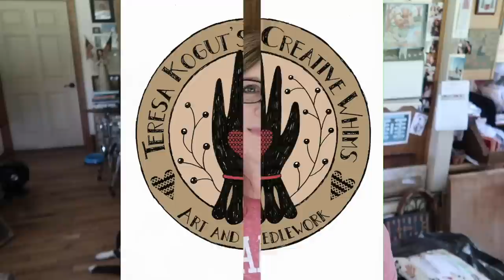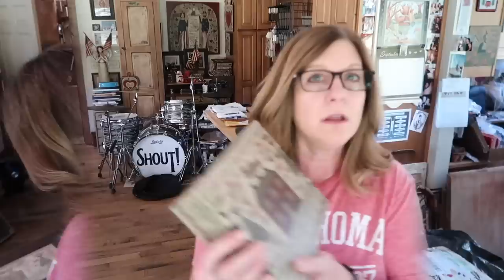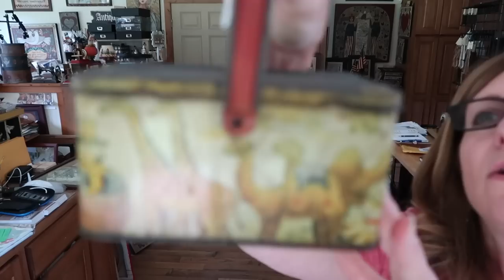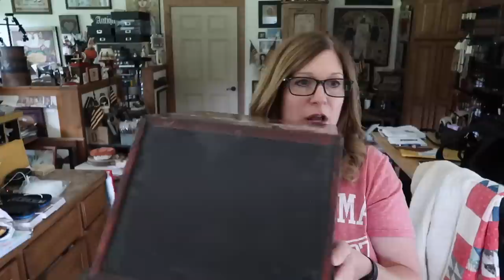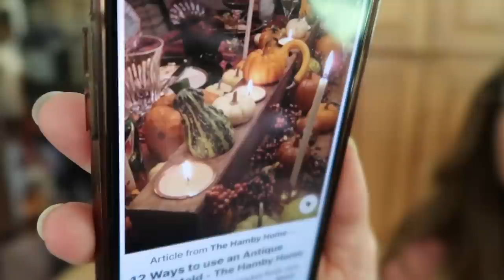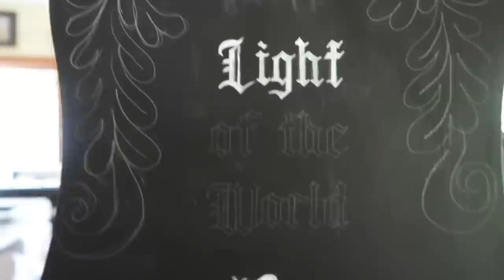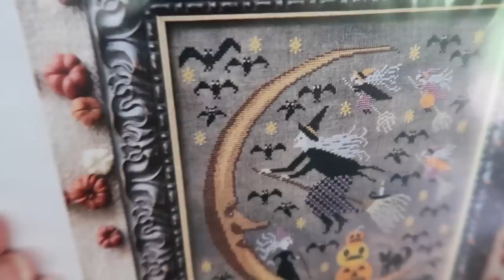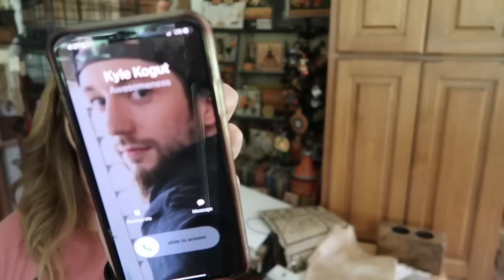Flosstube 160 - XS Extravaganza, Antique Haul, Halloween Decor & MORE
Hey Friends! In this video I share my Quilter's Station XS Extravaganza retreat experience. I also went antiquing on the way home so there's lots of haul. Lastly, I show other fabric options for stitching the Halloween sampler.

Because the video is so long, I have it broke down here if you're looking for something secific:

Antique Haul - @ 24 minutes

WIPS - @ 1 hour

Happy Mail - @ 1:20

Retreat & other Haul - @ 1:32

Halloween Decor - @ 1:21

Fabrics for Halloween Sampler - @1:48

Thank you for joining me. I hope you enjoy your visit.

LINKS mentioned in video:

Pete's Bee Skeps

FABRICS THAT WOULD BE GREAT FOR THE HALLOWEEN SAMPLER:
Model stitched on 36 count XJuDesign Old Linen
R & R Patriots Brew (almost an exact match)
Needle & Flax Thornfield, Alcott or Dirty Teacup
Fox & Rabbit Saltbush, Mayflower or Flannel Flower
LFA Lines (Treehouse fiber arts website) Boston Tea Party

May 2023 - Craft Gallery - Findlay OH - This retreat is FULL but you can get on their waiting list:

Faith in Stitches - monthly smalls with uplifting scriptures - PDFs available at my Etsy shop

XS Retreat at Primitive Gatherings:
October 2023. more info to come.

My web page for more freebies - click on "free patterns" in the menu bar

Join my other YouTube channel to see more "behind the scenes" and happenings in the studio in a Vlog-style format:

Whatcha Paintin' Wednesday - Join us LIVE at 1pm eastern every Wednesday here or on Facebook where Kristin paints furniture in Tennessee & I paint an angel (or whatever suits my fancy) in Michigan. We love to chat with our viewers as we paint.